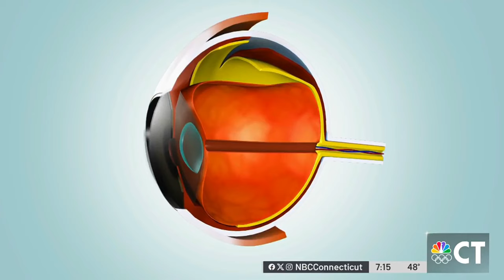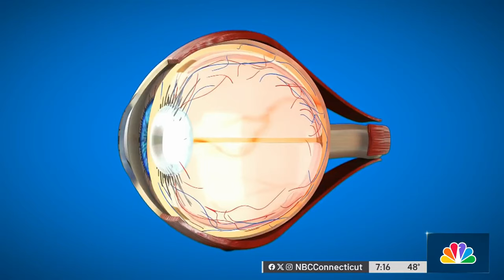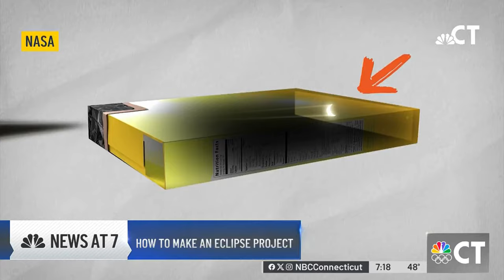How to protect your eyesight for the upcoming solar eclipse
Looking at the sun can damage your eyes in a matter of seconds. An optometrist from Connecticut explains the harmful effects and how to protect yourself so you can view the solar eclipse on April 8 in all its glory.